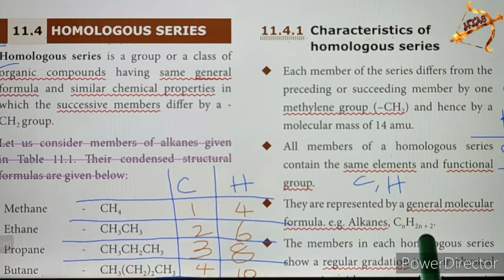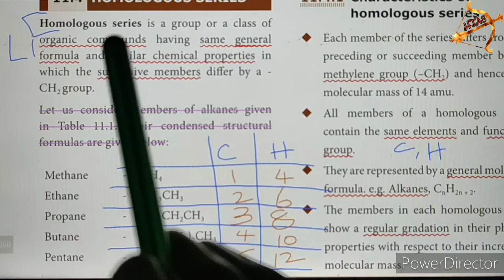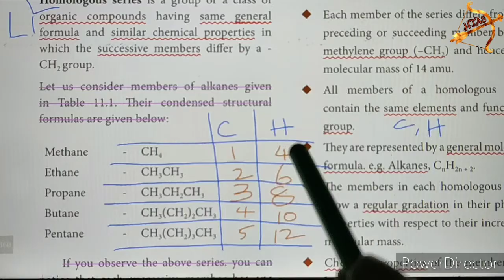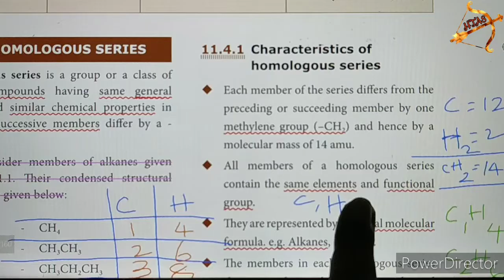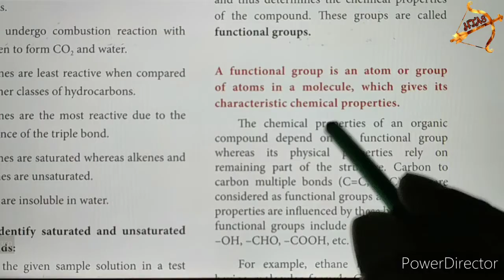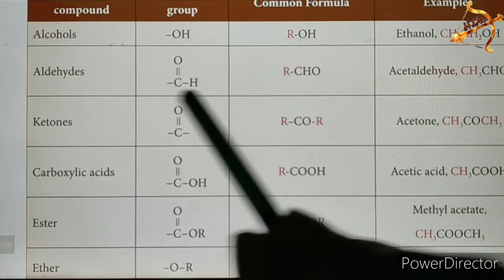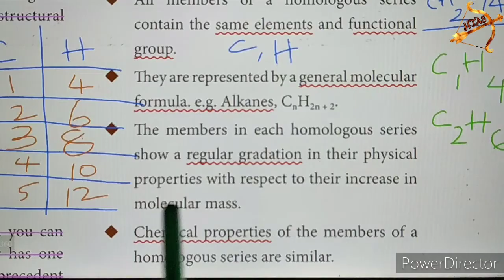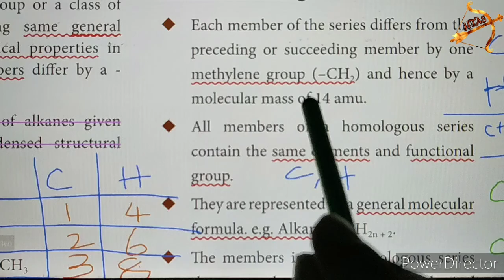10th science chemistry unit 11 long answer Qn.1 homologous series three characteristics compounds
10th science chemistry unit 11 long answer part-1 homologous series three of its characteristics

Tamil Nadu 10th std NEW SYLLABUS| SCIENCE Unit 11 CHEMISTRY book back questions with answers (Q&A).
Lesson 11 Carbon and its Compounds
Science 11th lesson
10th SCIENCE Chemistry Unit 11 Carbon & its Compounds

VI. Long answer questions
1. What is called homologous series? Give any three of its characteristics?